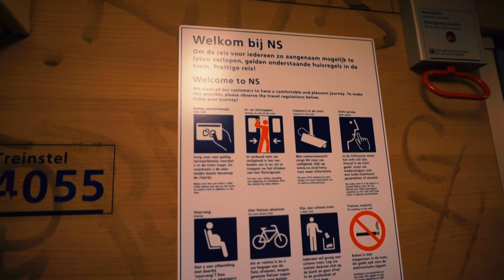RIDDING BLACK REAL ST.MAARTEN MAN(MUST SEE!)